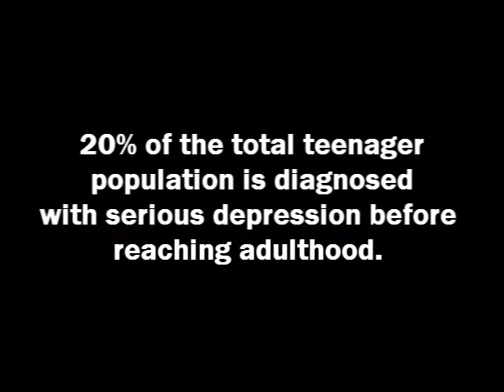Depression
Just an animation for AP biology about depression.